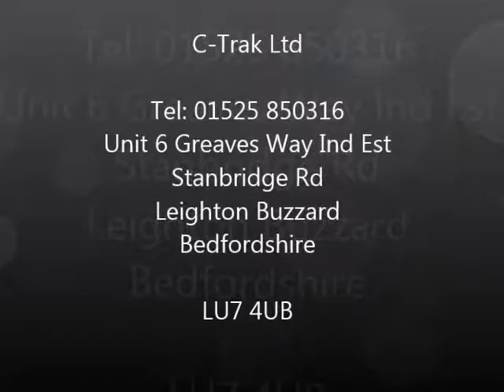Wide Modular Belt Conveyor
C-Trak offer a range of conveyors including a new range of extra wide modular belts with new technology.